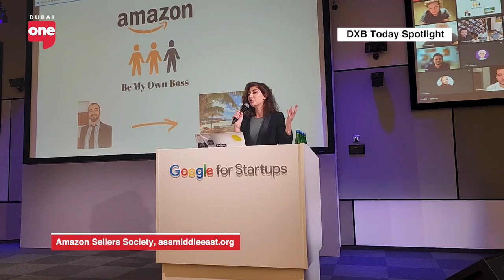Empowering Amazon sellers in the Middle East | DXB Today Spotlight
Discover Success on Amazon with Amazon Sellers Society in the Middle East! Offering top-notch seller support and full account management for individuals and companies thriving on Amazon.

 It's the ultimate hub for businesses, and being absent from it is a missed opportunity.

Since 2017, Amazon Sellers Society has been dedicated to empowering Amazon sellers, with a special focus on the Middle East region.